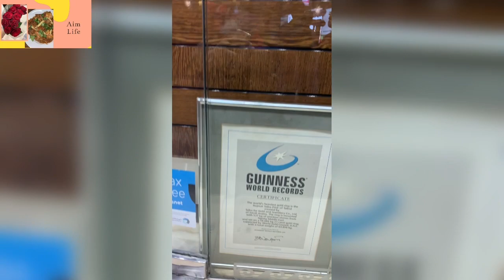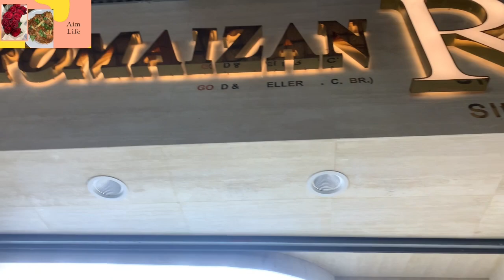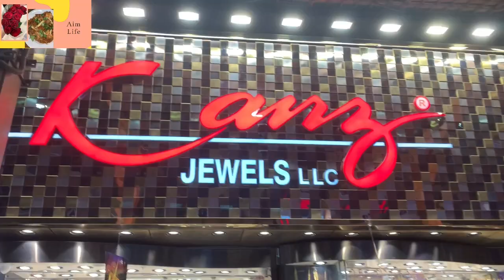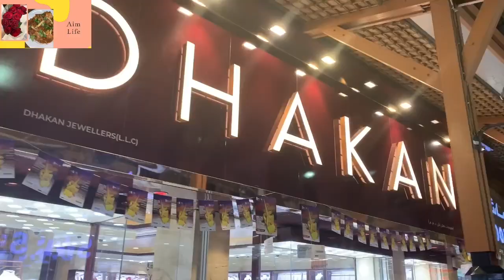Gold Souk Dubai II Dubai Gold Market II سوق الذهب دبيII سوق دبي للذهب II 4K UHD || 2022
World's Largest Gold Ring At Dubai Gold Souk

Dubai Gold Souk or Gold Souk (Arabic: سوق الذهب‎), is a traditional market (or souk) in Dubai, UAE. The souk is located in Dubai's commercial business district in Deira, in the locality of Al Dhagaya. The souk consists of over 380 retailers ,most of whom are jewelry traders. Some of the shops are as old as four decades,while some are as new as a year. The major items of mall includes Gold, Platinum, Diamonds and sometimes also deals in silver.
Dubai Gold Souk is bordered to the north by the Dubai Fish and Vegetable Market and the Deira Corniche near Baniyas Square at Sikkat al-Khali Street which is in close proximity to the Deira Bus Stand. On the other side of the Dubai Creek lies Dubai Textile Souk.

4k] Dubai Gold Souk 2022 | what’s new in Dubai Gold Market | Best quality Gold

4K】🇦🇪 DUBAI GOLD SOUK:SPECIAL WEDDING RING SHOPPING AT DUBAI GOLD SOUQ | DUBAI TOURIST ATTRACTION🇦🇪

4K] A Walking Tour of the DUBAI GOLD SOUK 2022

Cheap Gold in Dubai / Dubai Gold Market / No making Charges / Dubai Gold Souk / dubai gold market

Gold souk Dubai || Gold Market In Dubai || Gold Shopping in Dubai

The gold and diamond jewellery outlets in Dubai, are the world's largest. Those with a liking for the sparkling metal, should make their way to Dubai for a glimpse of the world's largest ring. The Najmat Taiba or Star of Taiba, which is estimated to cost more than $3 million, is on display at the Deira Gold Souk.

Gold Market Of Dubai | World's Largest Gold Ring is in Dubai

Dubai gold shop
Dubai gold chain design
Dubai gold bangles designs 2020
Dubai gold ring design
cheap gold
Gold
Dubai
Dubai gold

gold shopping in Dubai(Dubai gold souk) || deira Dubai gold shop market

Exploring Dubai Gold Market | Gold Souk Dubai | Tips to buy gold in Dubai 👍 |

Dubai Gold Market / Gold Souq. Inside gold shop// lamp shop// scarf shop// spices shop